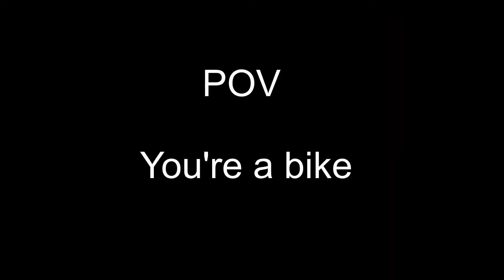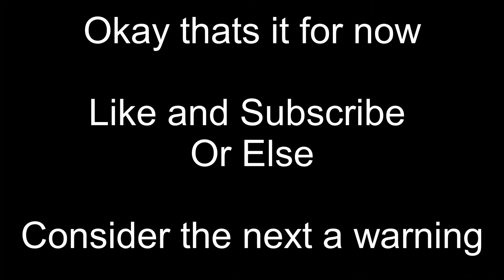CW Prop Hunt Funny Moments